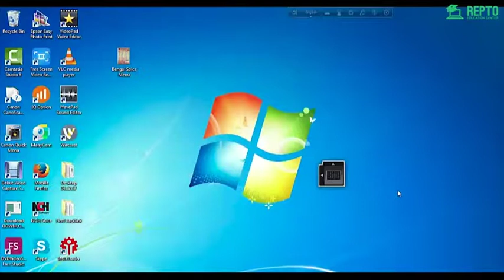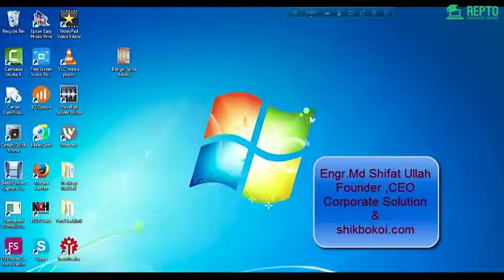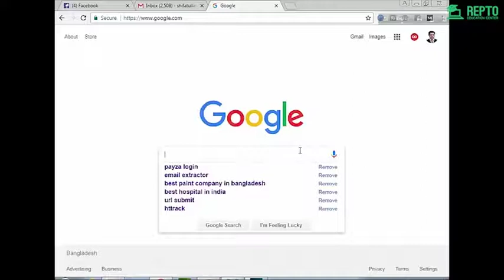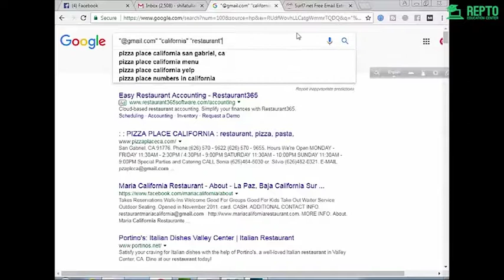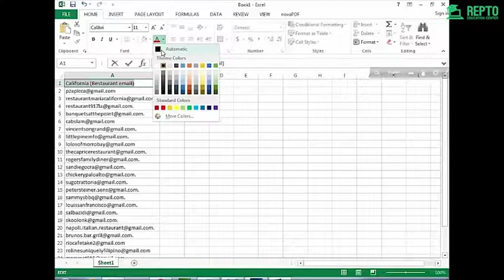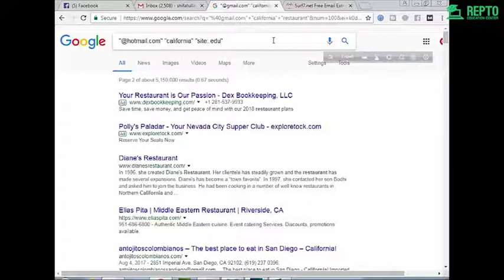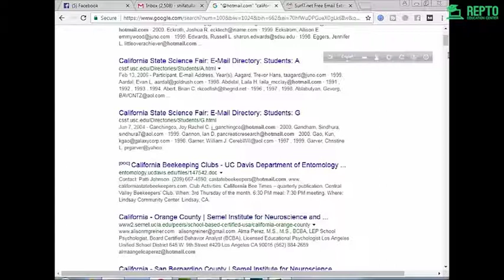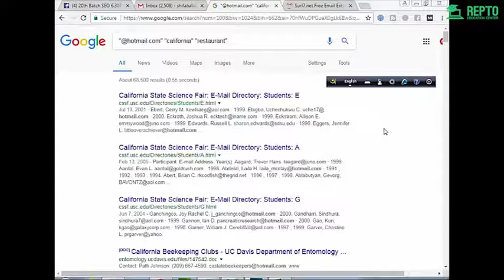Email Marketing Campaign Part 1